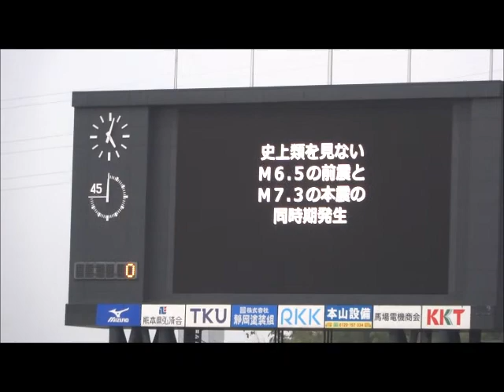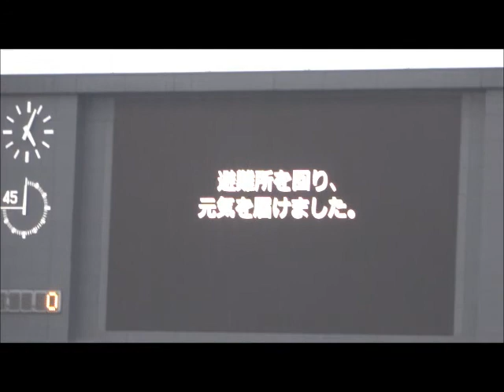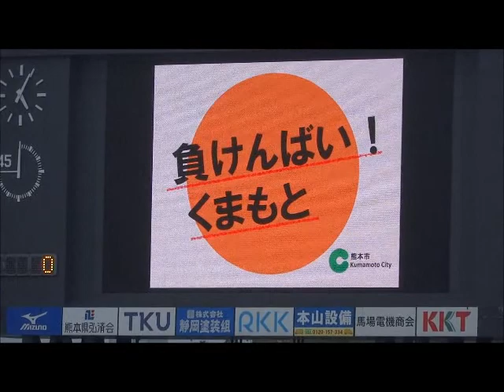うまスタのモニターに流れていた「負けんばい！くまもと」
2016年10月8日　ロアッソ熊本 ｖs ザスパクサツ群馬　うまかな・よかなスタジアム